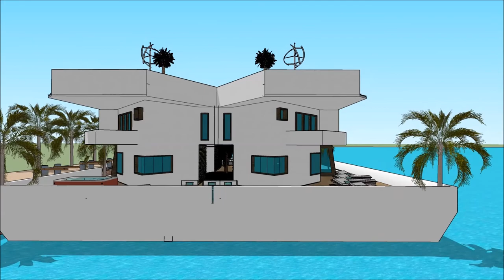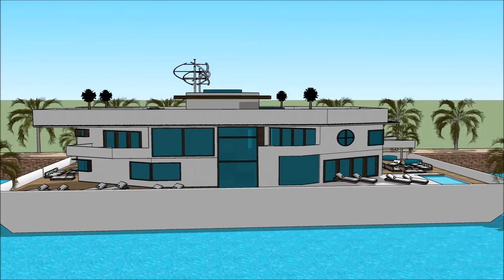ЯХТА REVOLUTION ҮЙ САЛУ САЛТАНАТ ӨЗГЕРМЕЛІ ҮЙ СКАКЧУП ҒИМАРАТ СӘУЛЕТШІ ТУРАЛЫ ШЫҒАРМА ҚАЙЫҚ СӘУЛЕ